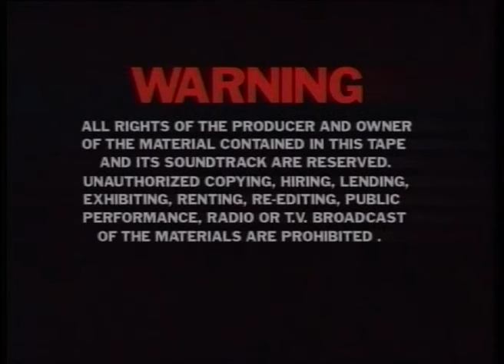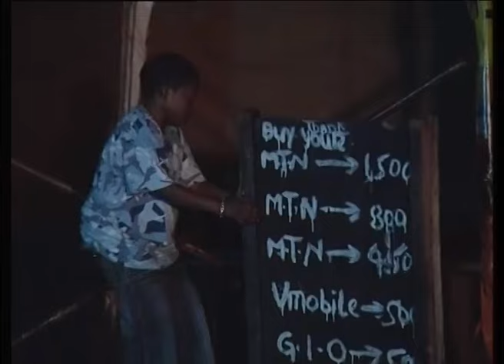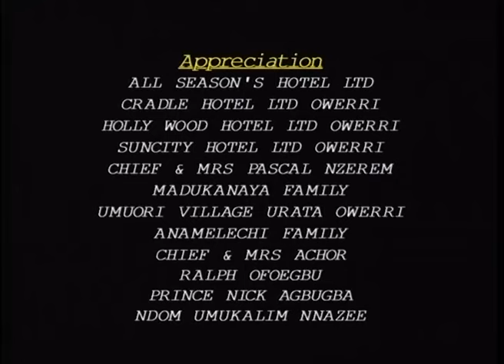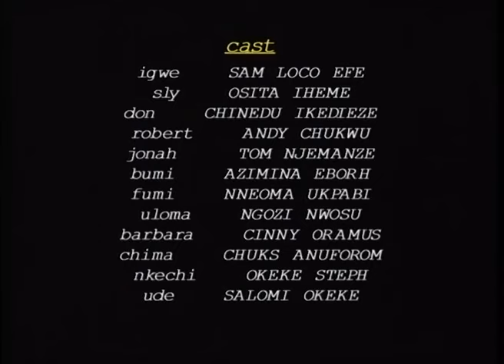DO ME I DO YOU PART 1 - NIGERIAN NOLLYWOOD COMEDY MOVIE _AKI & PAW PAW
This Movie have only Part 1 & 2 .. DO ME I DO YOU PART 1 & 2 as shown below .

African Movie, Nigerian Movie, Nollywood Comedy Movie